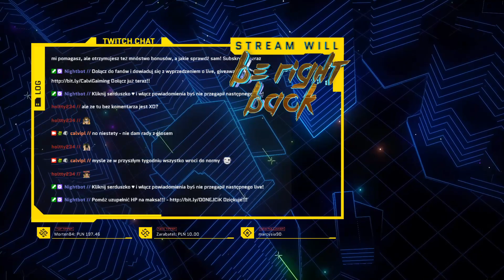[PUNK] Zagrajmy w Cyberpunk 2077 #11 | Relacja z Live na Twitch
Transmisja odbyła się na moim Twitch'u

Night City jest amerykańskim mega miastem w Wolnym Stanie Kalifornia Północna, kontrolowanym przez korporacje, w którym nie obowiązują prawa krajowe i stanowe. Ogarnięte jest wojną gangów i rządzących nim osób, które walczą o dominację. W kwestiach codziennych, takich jak wywóz śmieci czy transport publiczny, mieszkańcy polegają na robotyce. Pod względem wizualnym ukształtowały je cztery epoki, które przeszło – surowy „entropizm”, kolorowy kicz, surowy neomilitaryzm i wystawny neokicz. Internet kontrolowany jest przez korporacje i wojsko. Chociaż w Night City powszechna jest bezdomność, nie wyklucza ona z możliwości korzystania z cybermodyfikacji, prowadząc do uzależnienia od kosmetycznych poprawek i przemocy. Z takimi zagrożeniami mierzy się uzbrojona organizacja znana jako Psycho Squad. Szybkiej pomocy medycznej udzielić może Trauma Team, zaś ze względu na bezustanne zagrożenie napaścią, wszyscy mieszkańcy mają prawo noszenia broni w miejscu publicznym.

Mój PC:
►G4M3R 500
►Płyta głowna ASUS Prime B460-Plus
►DDR4 2600MHz GoodRaam 2 x 8GB + HyperX Fury 16GB
►Grafika: AMD Radeon RX 5600XT
►ADATA 1TB M.2 PCIe NVMe XPG GAMMIX S11 Pro
►HDD Seagate 1 TB 2.5&#34; SATA III 5400obr/min
►Monitor 1: Samsung Odyssey C32G75TQSUX Curved Quantum Dot HDR
►Monitor 2: DELL P2419H
►Słuchawki: SteelSeries Arctis Pro Wireless
►Klawiatura: Razer Ornata Chroma
►Mysz: Razer Deathadder Essential
►Podkładka: SteelSeries QcK Prism Cloth XL
►Mikrofon: Razer Seiren X
►Uchwyt do mic.: Trust GXT 253